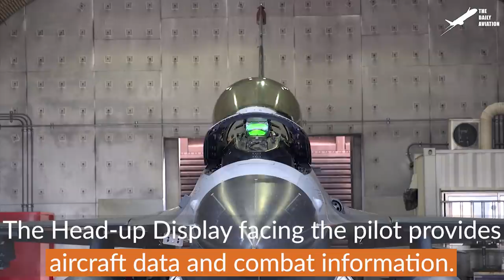Heavy Loaded US F-16 Hypnotic Take Off with Full Afterburner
Welcome back to the Daily Aviation for a feature on the F-16 Fighting Falcon. One of the oldest and largest fighter aircraft ecosystems currently in operation worldwide, designed for speed, agility, and maneuverability.

Footage Credit: US Air Force, US Marines  ,Derivative Work by The Daily Aviation